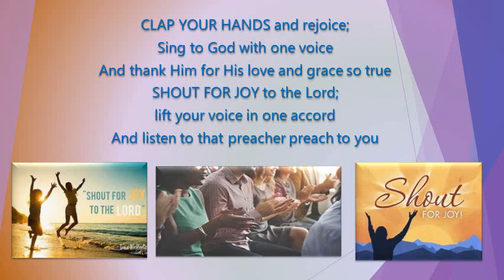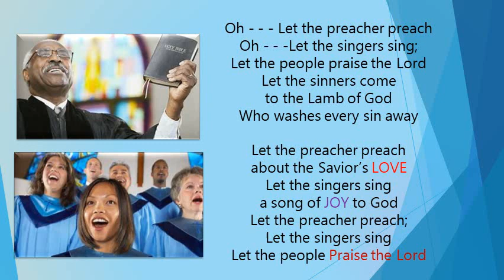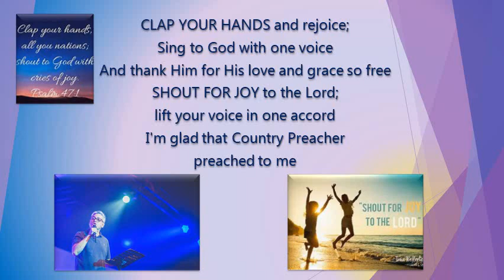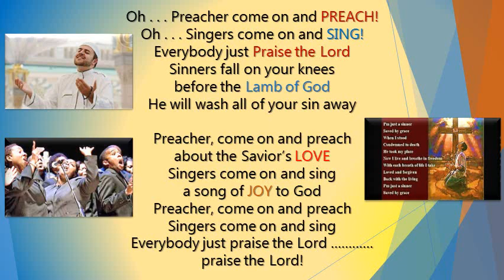LET THE PREACHER PREACH by Joann J. Johnson